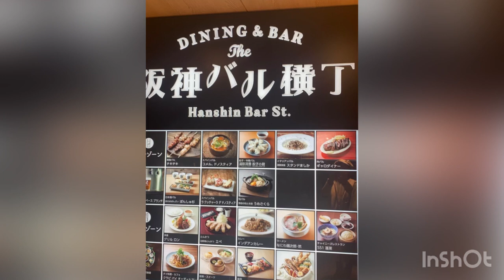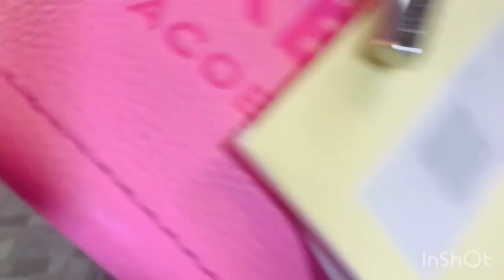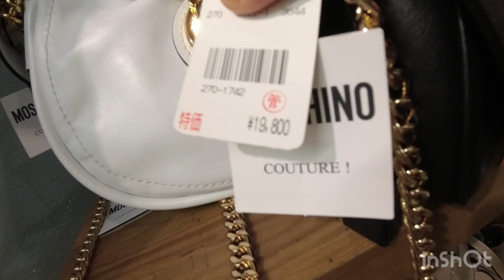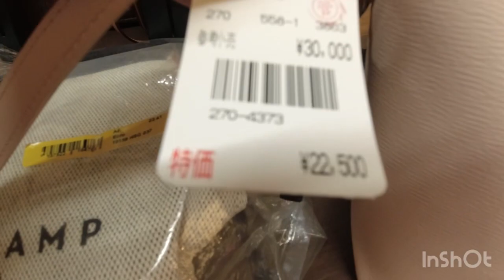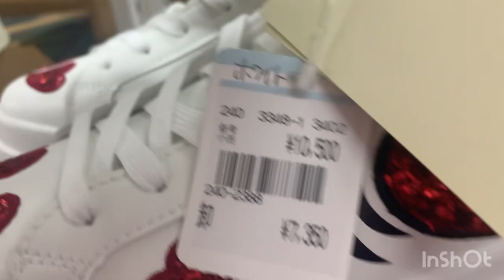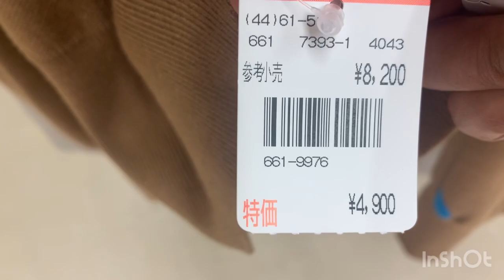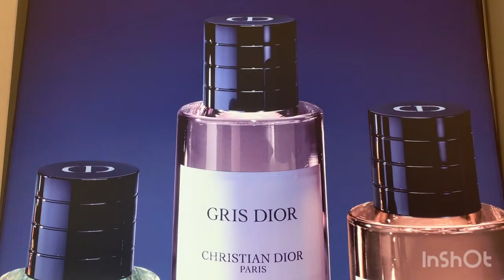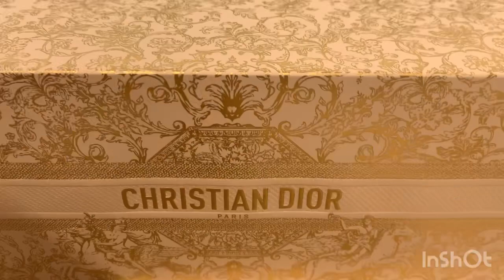OSAKA SHOPPING VLOG 🇯🇵😍 & more .. day in my life 2023 discount store Luxury items part2 😍✈️❤️